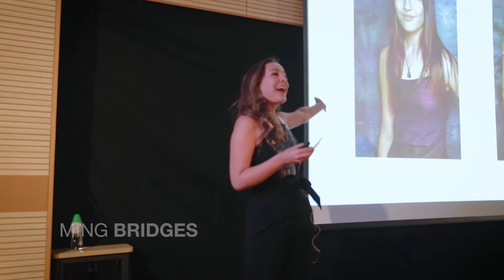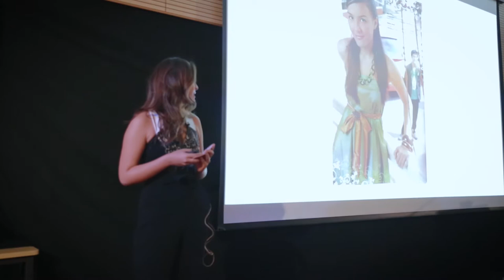Fat, Hungry and Desperate | Ming Bridges | TEDxHKPolyU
Ming Bridges is an award winning singer and songwriter from Singapore who suffered from eating disorders stemmed from unrealistic body expectations. Her talk centered around our society’s imposed image of beauty unto women through her own journey and battles in the limelight.  Ming Bridges is an award winning singer and songwriter from Singapore who has suffered from eating disorders which has stemmed from unrealistic body expectations. This talk was given at a TEDx event using the TED conference format but independently organized by a local community.